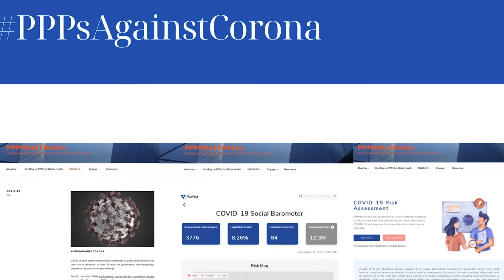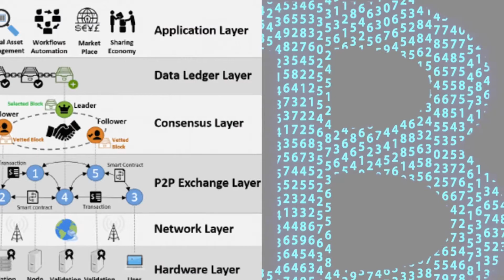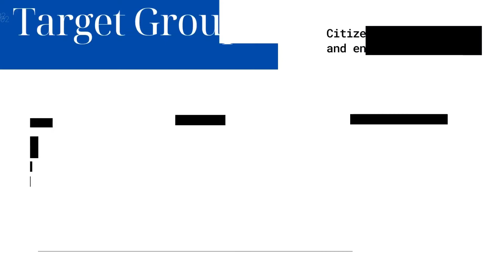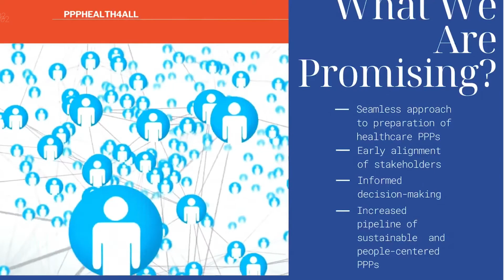What is PPPHealth4All platform?